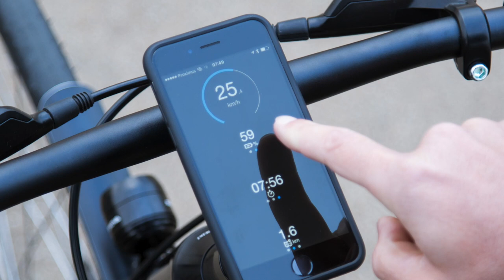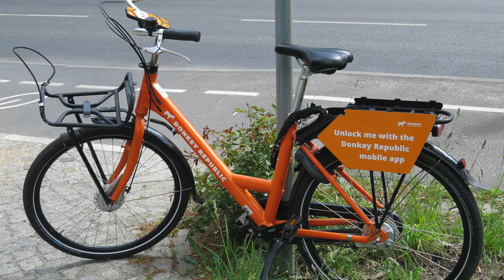Interview mit Recep Yeşil von Coboc - Fahrradio 147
Wir waren im Februar in Heidelberg und haben Recep Yeşil beim E-Bike-Hersteller Coboc besucht. Der hat gerade ein neues Rad vorgestellt. Ein Unisex-Rad mit tiefem Durchstieg. Recep Yeşil, Product Manager bei Coboc, erzählt uns von der Entstehungsgeschichte des ersten Unisex-Tiefeinsteiger-E-Bikes, dem Coboc Kallio.